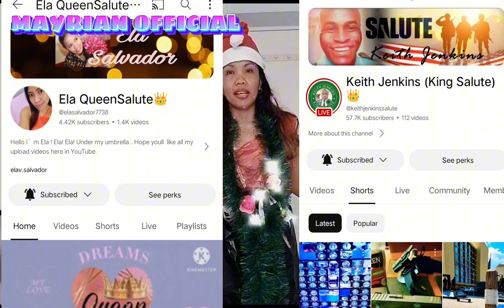Twerk It Miley | Merry Christmas Everyone 😂👊🎄